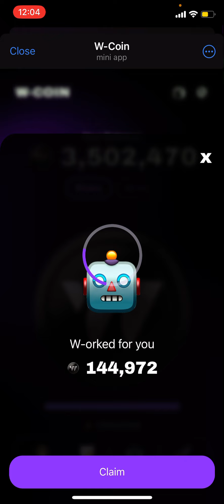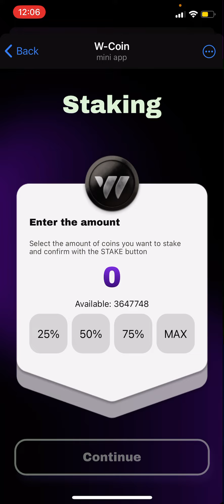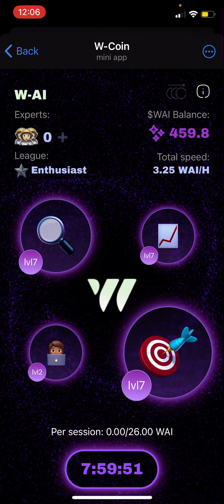W-Coin Telegram Airdrop - 100% Verified Telegram Airdrop Step By Step Guide